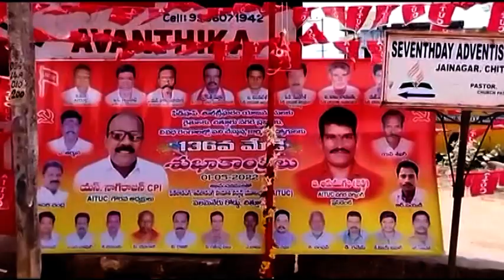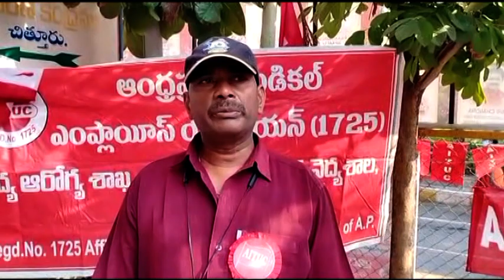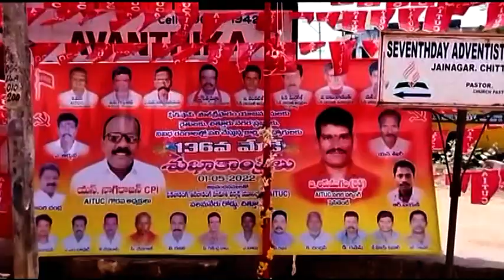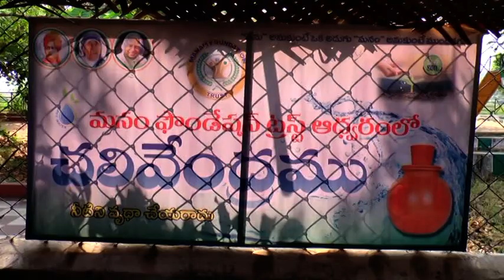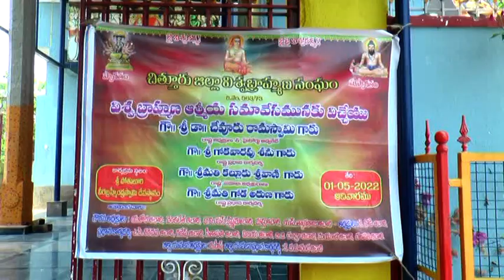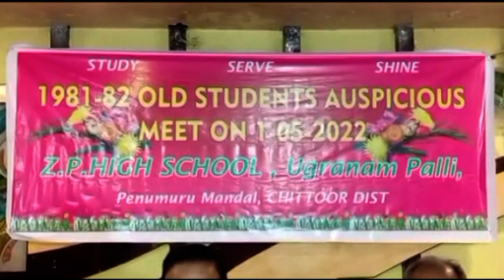Ckn Chittoor News On 01-05-2022